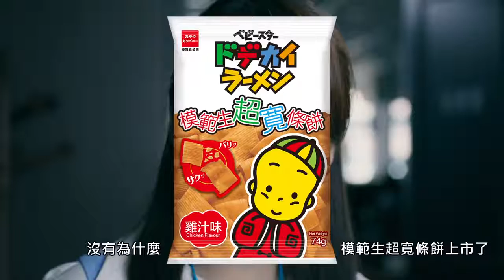2016年台湾のCM ベビースタードデカイラーメン 社長篇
会社名：おやつカンパニー
商品名：ベビースタードデカイラーメン